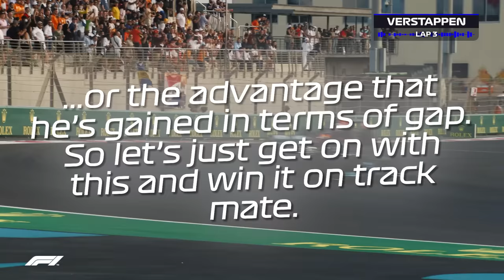Emotional Max, Smooth Sainz And The Best Team Radio | 2021 Abu Dhabi Grand Prix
A title battle for the ages came down to the final lap at the Yas Marina circuit - and all the drama was caught over the airwaves!